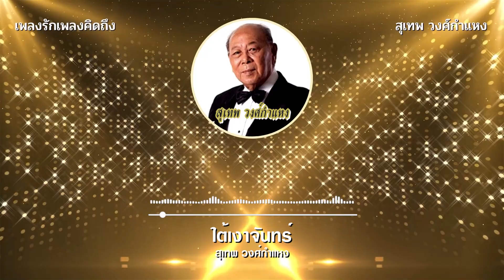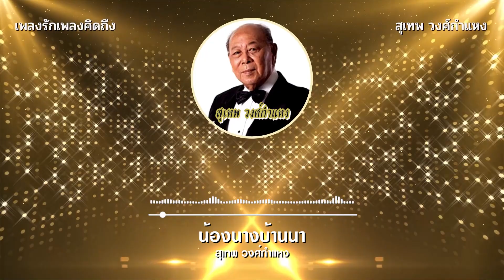อมตะเพลงลูกกรุง สุเทพ วงศ์กำแหง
01 จะคอยขวัญใจ_สุเทพ วงศ์กำแหง
02 เศรษฐีน้ำตา_สุเทพ วงศ์กำแหง
03 บ้านของเรา_สุเทพ วงศ์กำแหง
04 ลาทีความระทม_สุเทพ วงศ์กำแหง
05 เขตฟ้า เขตฝัน_สุเทพ วงศ์กำแหง
06 ฉันยังอยู่_สุเทพ วงศ์กำแหง
07 รักรอไม่ได้-สุเทพ วงศ์กำแหง
08 ระฆังสั่งรัก_สุเทพ วงศ์กำแหง
09 ทาสสวาท-สุเทพ วงศ์กำแหง
10 เดนหัวใจ-สุเทพ วงศ์กำแหง
11 ใต้เงาจันทร์_สุเทพ วงศ์กำแหง
12 สีชังยังคอย_สุเทพ วงศ์กำแหง
13 พี่ง้อ พี่งอน_สุเทพ วงศ์กำแหง
14 มนต์นางกลางใจ_สุเทพ วงศ์กำแหง
15 ลมเจ้าชู้_สุเทพ วงศ์กำแหง
16 ม่านดวงใจ_สุเทพ วงศ์กำแหง
17 หนี้เสน่หา_สุเทพ วงศ์กำแหง
18 อนุทินชีวิต-สุเทพ วงศ์กำแหง
19 น้องนางบ้านนา_สุเทพ วงศ์กำแหง
20 ขออนุญาต_สุเทพ วงศ์กำแหง